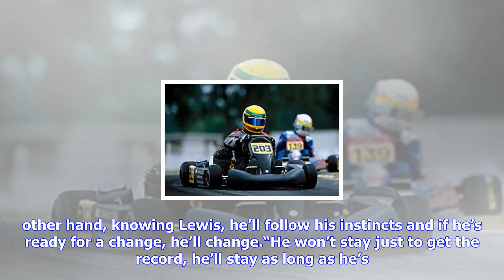F1 | The day it all dawned lewis hamilton was destined to drive to formula 1 glory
The day it all dawned lewis hamilton was destined to drive to formula 1 glory

Booth had been running the rule over potential drivers for his Rotherhambased Manor Motorsport team ...